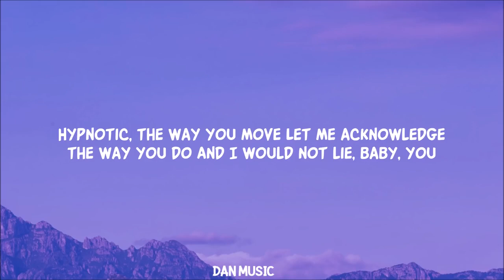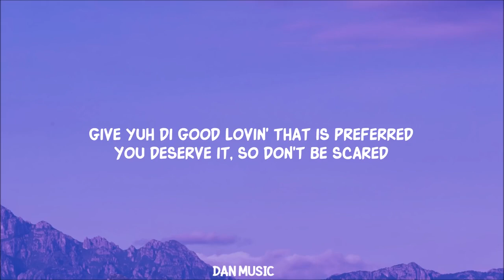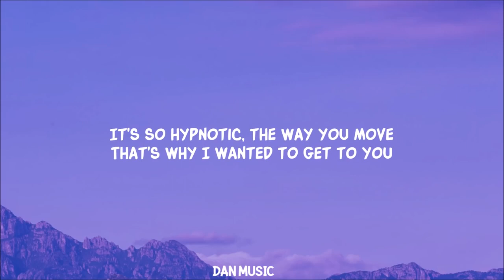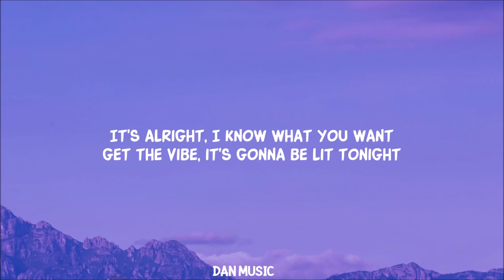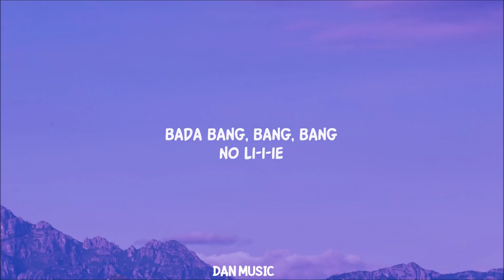Sean Paul - No Lie ft. Dua Lipa (Slowed TikTok)(Lyrics) feel your eyes they're all over me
feel your eyes they're all over me lyrics slowed
feel your eyes they're all over me lyrics  tiktok

Sean Paul ft. Dua Lipa - No Lie

 No li-i-i-ie
No li-i-i-ie
No li-i-i-ie
Same suh wi do it
No li-i-i-ie
Suh wi set to it
No li-i-i-ie
No li-i-i-ie
No li-i-i-ie
No li-i-i-ie
No li-i-ie